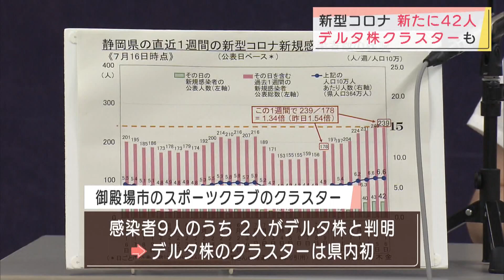【新型コロナ】御殿場市で静岡県初の「デルタ株クラスター」か 静岡市ではワクチン接種ミスが６件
静岡県内では16日、新たに42人が新型コロナウイルスに感染したことがわかりました。自治体別の感染者数は沼津市で15人、静岡市で9人などとなっています。

　1週間の変異ウイルス陽性率は10・6％と、前の週よりも3・5ポイント増加しました。

　また、先週発表された御殿場市のスポーツスクールでのクラスターでは、感染者9人のうち2人がインド由来の変異ウイルス・デルタ株と判明し、県はデルタ株クラスターだという見解を示しました。デルタ株のクラスターは県内で初めてです。

　県の警戒レベルは首都圏に近い東部を中心に感染者数が増加していることから4に据え置かれました。

　また静岡市は26日からワクチン接種証明書の申請受付を始めると発表しました。これまでに接種ミスは6件発生し、11人が該当していますが、これによる健康被害は確認されていないということです。